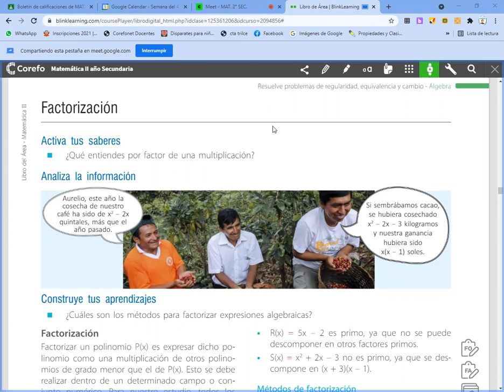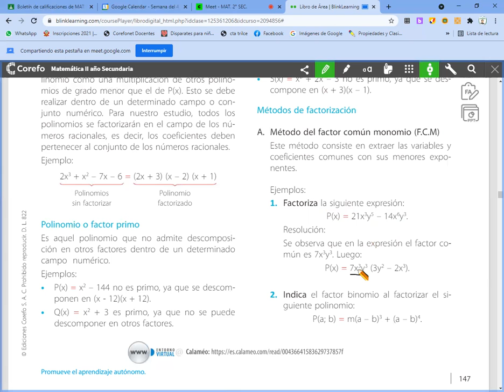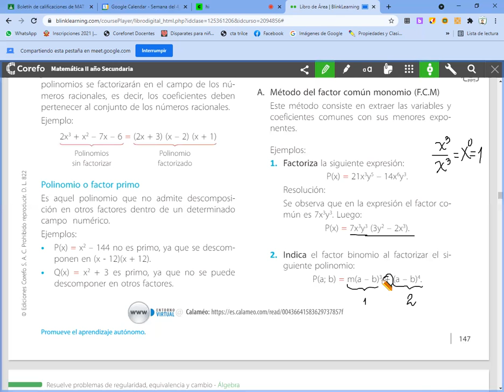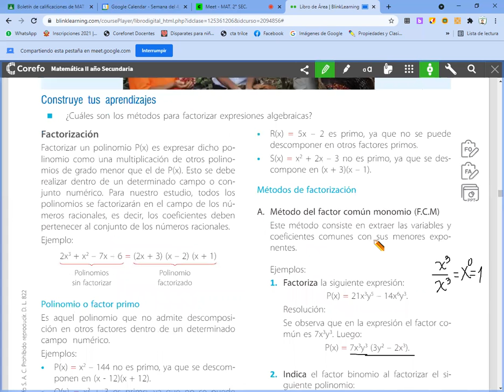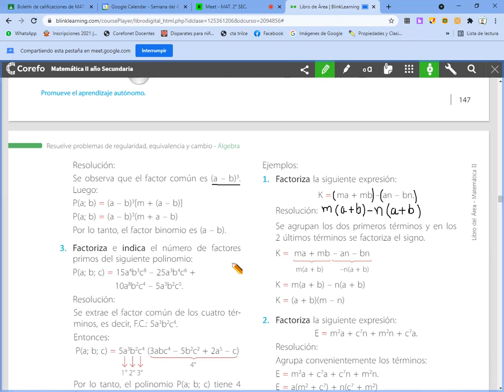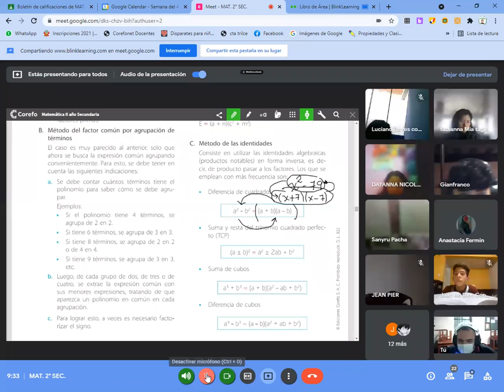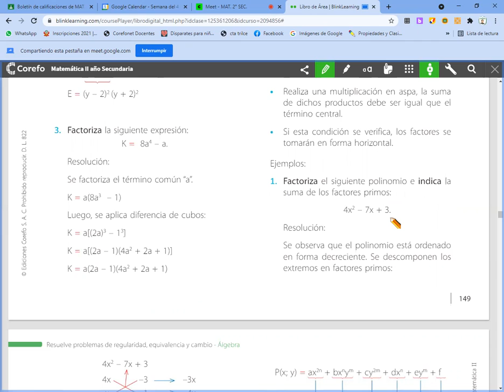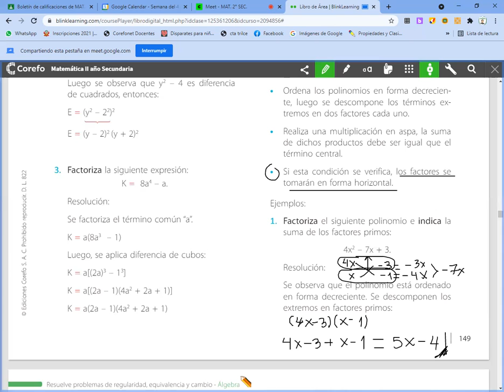Factorización MAT 2° SEC